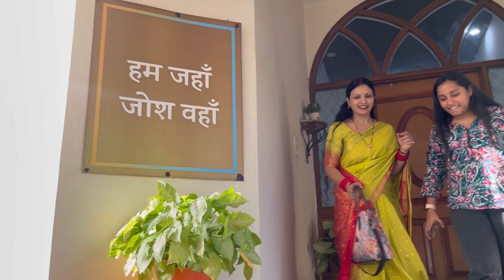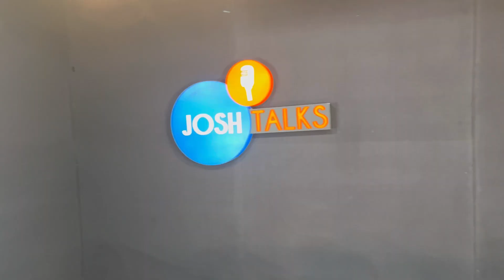मेरी जिंदगी का एक यादगार दिन जोश टॉक के साथ